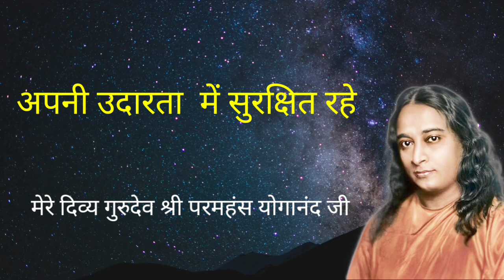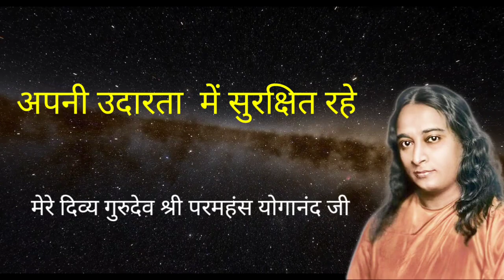Paramahansa Yogananda : अपनी उदारता में सुरक्षित रहे | Kriya Yoga Meditation | Yogananda Teachings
मेरे गुरुदेव श्री परमहंस योगानंद जी की शिक्षा:- (Teaching of Paramhansa Yogananda)
क्रियायोग मोक्ष का मार्ग है। भारत के आत्मसाक्षात्कारी गुरुओं और विश्व के संतों के मार्ग का अनुसरण करें।
Kriyayoga is the way to salvation. This is the way shown by God . Follow the path of Self Realised Masters of India and World's Saints.
आप केवल ईश्वर को ही खोज रहे हैं और कुछ नहीं।
You are searching only for God nothing else.
गहरे ध्यान में अधिक से अधिक प्रयास करें, निरंतर प्रार्थना करें, दिव्य गुरुदेव के प्रति वफादार रहें।
Efforts more and more in deep meditation, pray unceasingly, loyal to Divine Gurudeva.
 पुस्तक "योगी कथामृत " को पढ़ें - परमहंस योगानंद जी द्वारा लिखित,
read this book "Autobiography of Yogi" - By Paramhansa Yogananda ji,
यदि आप प्रामाणिक क्रियायोग ध्यान तकनीक प्राप्त करना चाहते हैं तो कृपया निम्नलिखित लिंक पर जाएँ:-
(If you want to get authentic Kriyayoga Meditation Technique please visit Following links:- ) and connect following centre of Spiritualilty:-
If you have any doubt than connect Kriyayoga Meditation Institute Jhunsi, Prayagraj,
(Yogi Satyam Ji ),
योगी कथामृत,
Kriya yoga by Paramahansa Yogananda,
paramahansa yogananda audiobook,
Kriya yoga sleep meditation,
Morning meditation motivation,
how to do kriya yoga meditation,
guided meditation paramahansa yogananda,
paramahansa yogananda meditation techniques,
kriya yoga for beginners,
paramahansa yogananda om chanting,
autobiography of a yogi kriya yoga,
kriya yoga audiobook,
paramahansa yogananda audiobook hindi,
paramahansa yogananda meditation,
paramahansa yogananda prayer,
Paramahansa yogananda kriya yoga,
paramahansa yogananda last speech,
paramahansa yogananda video hindi,
Paramahansa Yogananda samadhi,
Paramahansa yogananda ji maharaj,
Hong sau technique Kriya yoga,
Paramahansa Yogananda on meditation,
Paramahansa Yogananda voice,
Paramahansa yogananda hindi,
Yogananda chants,
Kriya yoga,
Kriyayoga Meditation channel youtube,
Kriyayoga Meditation channel,
Kriyayoga Meditation,
Kriyayoga Meditation ashram and research institute,
Kriya yoga practice,
Kriya yoga recharging,
Paramahansa yogananda on krishna,
Yogananda speech,
Yogananda guruji,
Yogananda Paramahansa autobiography of Yogi,
Mahavatar babaji,
Mahasamadhi of paramahansa yogananda,
Lahiri Mahasaya,
Yukteshwar Giri,
How to talk to God paramahansa yogananda,
Answered Prayer,
Ho to do Kriyayoga,
How to do Kriyayoga Meditation,
How to do Kriyayoga by Paramahansa yogananda,
How to practise kriya yoga,
Meditation music,
Meditation Paramahansa yogananda,
Meditation yss,
Audiobook,
famous saints of India,
Famous Indian spiritual guru,
Yogananda paramahansa quotes,
Yogananda talking to God,
Yogananda wisdom,
Meditation class,
Meditation classes for beginners,
yss online Meditation live,
srf chants,
srf meditation online centre,
Yogi Paramahansa Yogananda,
Yogi kathamrut in Hindi,
Yogi kathamrit,
teachings of Paramahansa Yogananda,
Teachings of bhagwat gita,
Kriya yoga initiation,
Krishna,
Bhajan,
Bhakti,
Prayers,
Bhakti songs,
Motivational quotes,
Patanjali yoga Sutra,
Kundalini yoga shakti,
Kundalini Shakti,
How to know God,
Audiobook Paramahansa Yogananda
Advance Kriyayoga technique,
Biography of Yogi Paramahansa,
Yogi Katha Amrit,
Kriyayoga breath technique,
How to practise kriya yoga at home,
Paramhansa Yogananda Bhajan,
Paramhans Yogananda speech,
Paramhans Yogananda voice,
Paramhansa Yogananda Audiobook, Paramahans Yogananda aum om technique, Paramhans Yogananda Hindi motivation,
Paramahansa Yogananda Teaching  hindi,
how to meditate,
dhyan kaise kre ,
Long meditation ,
Powerfull meditation and healing,
Teaching of Paramhansa Yogananda,
How to talk with God,
How to calm our mind,
Kriyayoga kaise sikhe ,
ध्यान करना कैसे सीखें,
परमहंस योगानंद की शिक्षा,
क्रिया योग क्या है,
क्रिया योग कैसे सीखे,
ध्यान में कैसे जाए,
Kriyayoga Meditation for beginners, Yogananda Teachings,